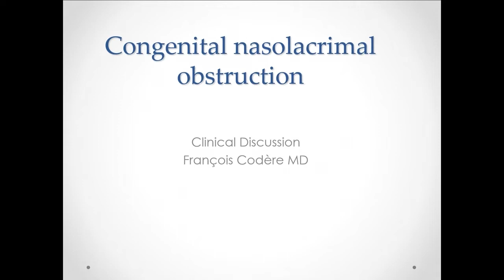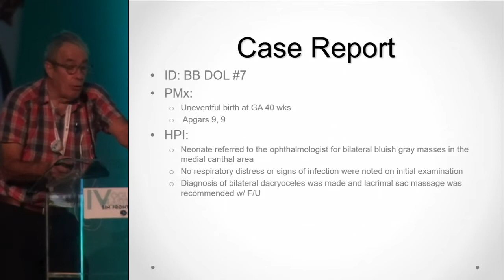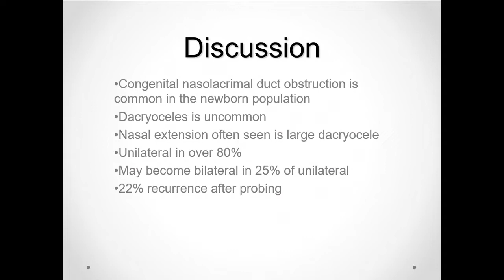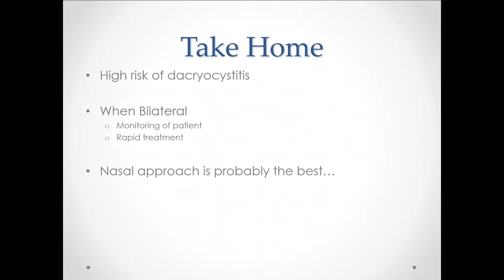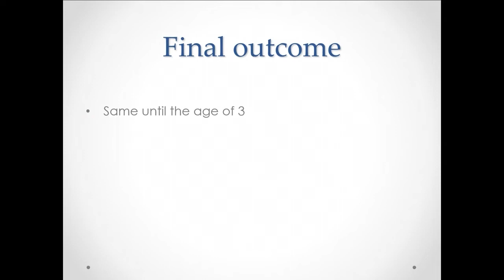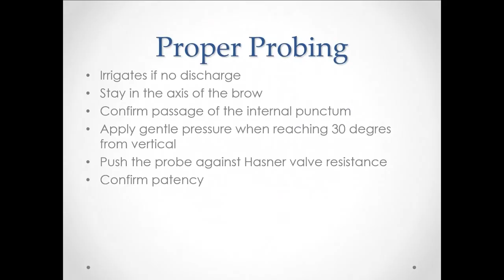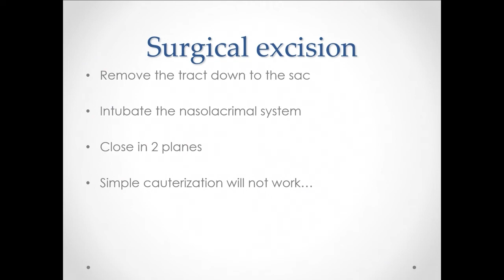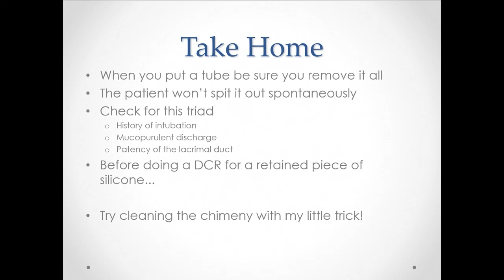06 DR FRANÇOIS CODÈRE (Timing of Probing in Congenital Nasolacrimal Obstruction)ESP